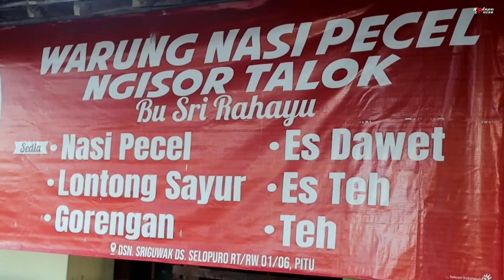NASI PECEL YU SRI SOR TALOK KULINER TRADISIONAL KOTA NGAWI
NASI PECEL NGISOR TALOK BU SRI NGAWI SUDAH LEGEND DI NGAWI JUALAN SEBELUM ADA LISTRIK BELUM ADA JEMBATAN BELUM ADA ASPAL. BUKA SETIAP HARI KECUALI LIBUR ADA ACARA JAM 06.30 S.D. 13.30 WIB

LOKASI
Nambangan, Selopuro, Pitu, Ngawi Regency, East Java 63252

MARKIDOK "MARI KITA DOKUMENTASIKAN"
madang sik lur mak pleketek jem jem wow wow